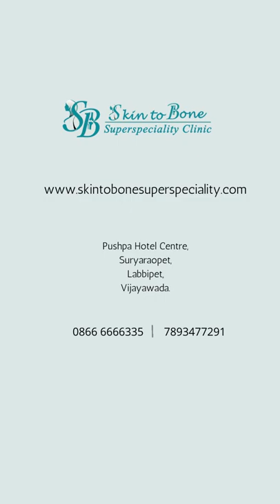Loofah good or bad to skin? Dr.kantamneni Ushma.. Aesthetic Dermatologist, Hair transplant surgeon